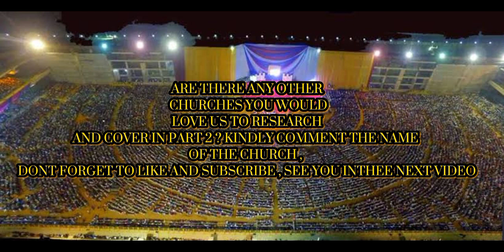THE SECRET BEHIND MANY CHURCH LOGOS(TOP TEN)